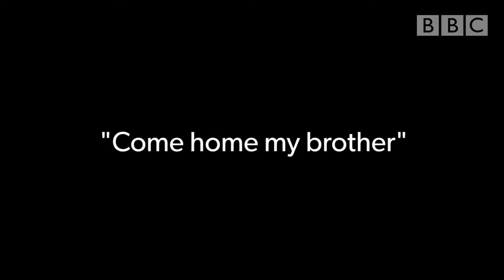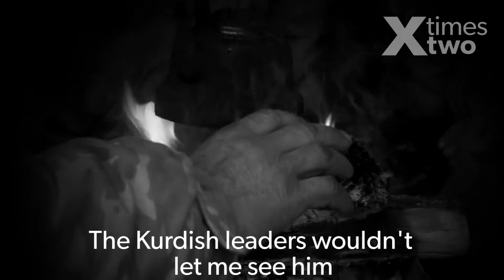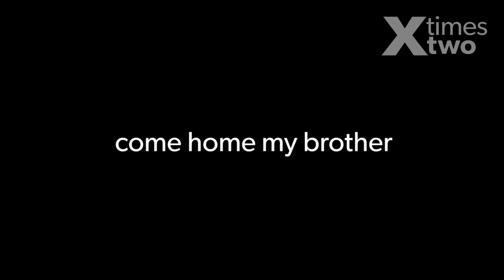4. Syrian Border Stories: "Come home my brother" | timesXtwo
In the four years since the war began in Syria, almost four million refugees have left the country. 1.8m have fled to neighbouring Turkey. Some have tried to make a life for themselves in cities, others have ended up living in tents and makeshift shelters in refugee camps.

Ali is 15 and his family own a farm on the Turkey side of the border, just a few miles away from the Syrian town of Kobane which has been almost completely destroyed. Hundreds of thousands of Kurdish refugees fled when IS captured the town. It was then retaken by Kurdish forces with the help of US air strikes. Ali’s 16-year-old brother ran off to join the Kurdish army in Kobane. He didn’t tell his family what he was doing. They desperately want him to come home, but say the army wouldn’t let him even if he wanted to.

Content produced by BBC Digital Current Affairs.